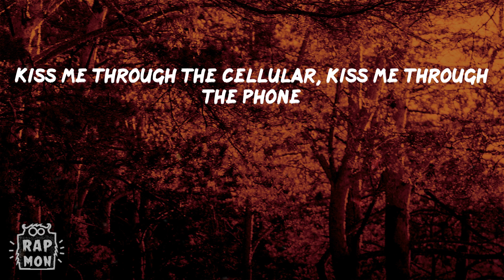CKay - Emiliana (Lyrics)